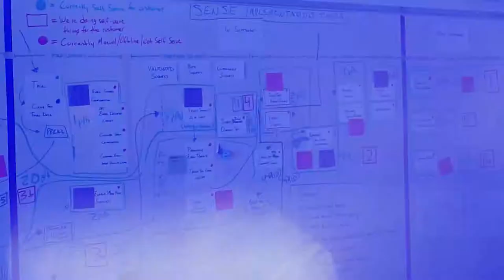Ohio’s unique resources for startups and entrepreneurs